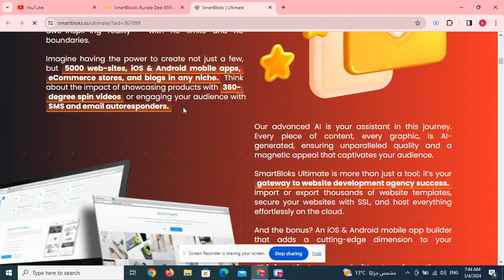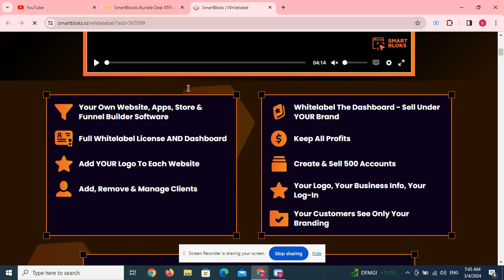Lynxx OTO 1 to 9 OTOs’ Links here + $40k Bonuses